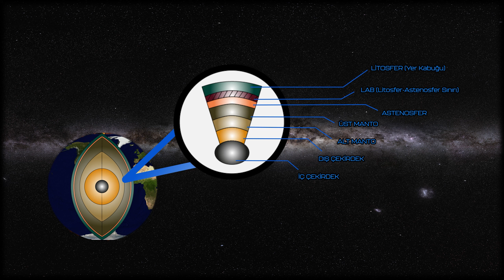Deprem Ölümle Eşit Olmak Zorunda Değil!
Türkiye bir deprem ülkesi ve hepimiz depremi anlamak, nasıl önlem alacağımızı bilmek zorundayız. Siyasi iradeden önlem almasını talep etmek için dahi bu konudaki bilgimizi arttırmalıyız. Deprem eşittir ölüm olması gerekmiyor. Yeter ki bilime ve mühendisliğe yeterli önemi verelim. Depreme bilimsel ve siyasi bir açıyla yaklaşarak elimden geldiğince doğruları paylaşmaya çalıştım. Hepimizin başı sağolsun...

99 İzmit depreminde doğru imar planı uygulaması sayesinde yıkılmayan belde Tavşancıl;